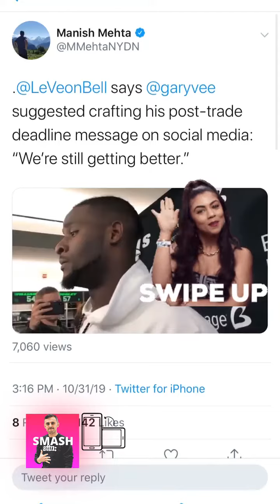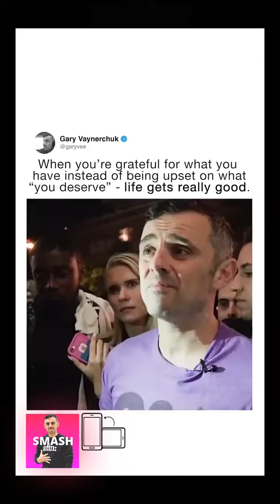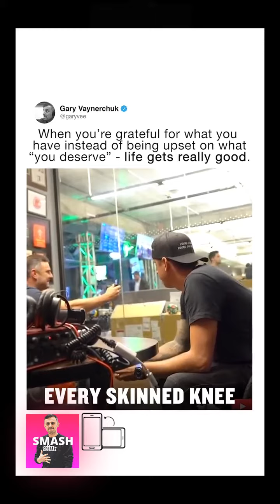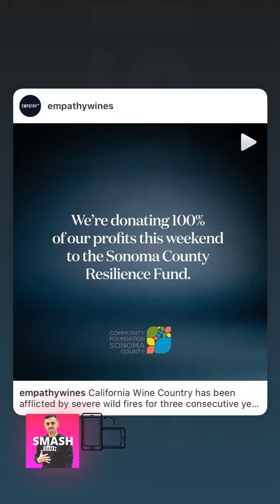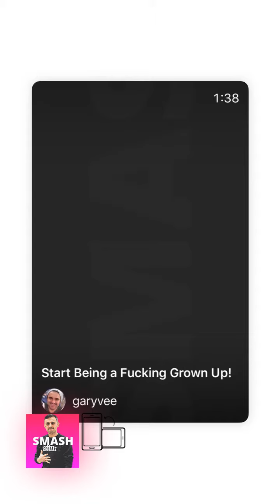GARY VEYNERCHUK NEW INSTAGRAM STORIES!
Below we take a look at Vaynerchuk’s remarkable career in business, let’s explore his journey to becoming one of the most prominent figures in social media today.

EARLY LIFE AND SCHOOLING
Gary Vaynerchuk’s entrepreneurial journey began when he was born on November 14, 1975, in Bobruisk, Russia. He was raised by a mother and father who desperately wanted to escape the communist regime of the Soviet Union, and as a result Vaynerchuk and his family immigrated to the United States, without knowing any English, when he was just three years old.

They settled in Edison, New Jersey. There, Vaynerchuk’s father worked in a small liquor store before saving up enough money to run a business of his own. In 1988, just 10 years after moving to America, Vaynerchuk’s dad was able to become a partner in another wine location, 300 square feet in size, located in the same community. He eventually managed to buy out his partner’s share in the business which was called Shopper’s Discount Liquors.

Like his father, Vaynerchuk had an entrepreneurial spirit and was not afraid of hard work. One of his first entrepreneurial endeavors involved pulling flowers out of his neighbor’s garden, and reselling them right back to them. He also ran a chain of multiple lemonade stands as a child, before selling baseball cards (and making thousands of dollars) in his early teens.

In a 2014 interview on TheBlaze, Vaynerchuk shared that unlike most immigrant parents who often pressured their children to excel in school, his parents did not mind the fact that he was not an ‘A’ student. He explained that they were not too worried because he was making anywhere $2,000 to $3,000 a week from his various business ventures while in middle school.

When Vaynerchuk turned 14, his father had him working in the family business on the weekends and on every school holiday. He has said that his experience in the wine store helped him to learn many valuable business lessons like the importance of nurturing long-term relationships with customers. He left New Jersey and enrolled at the Mount Ida College in Boston, Massachusetts. There he earned a bachelor’s degree.

GARY VAYNERCHUK’S JOURNEY TO BUILDING WEALTH
WINE LIBRARY

Following his graduation in 1998, Vaynerchuk returned to his hometown of New Jersey to continue working in the family wine business. While at college, Vaynerchuk was exposed to computers and the Internet, and he quickly realized that they could be powerful resources for growing his father’s business.

Long before email marketing was a thing, he found creative ways to market his father’s wine business, often emailing weekly discounts and specials and sharing his favorite wine recommendations through his point of view.

Before learning about e-commerce, Vaynerchuk’s expansion goal for the liquor store was to slowly open up several brick and mortar locations across his state and then eventually across the country.

However, he instead started a website called WineLibrary.com with the hope that he could dramatically increase the rate at which inventory from the wine store was sold. Within five years of launching the website, sales from the store increased from $3 million to $60 million a year.

BECOMING A SOCIAL MEDIA PERSONALITY
Vaynerchuk’s rise to fame all began with a 20-minute daily YouTube show that he started in early 2006, roughly a year after YouTube was founded. The show was called Wine Library TV, and it gave Vaynerchuk a wide platform to share wine reviews and indirectly promote WineLibrary.com.

Over time Vaynerchuk’s YouTube following grew, and he was eventually asked to appear on The Conan Show in 2008. Of course this appearance had a snowball effect, as other well known television shows and publications subsequently produced features on Vaynerchuk and his use of social media to indirectly grow his business and his brand. He later became a very active Twitter user. There he built an audience of more than 1.3 million people.

Gary still produces daily vlog videos on YouTube only these days its with assistance from his team. Videographers, social media specialists, and graphic designers help amplify Vaynerchuk’s brand on all of his social media platforms.

Gary has fine-tuned a content creating machine. His daily vlogs show him in real-life settings such as client meetings, employee interactions, press events, and doling out financial advice. A few example YouTube videos include “My 5 Biggest Failures in Business” and “How to Find Your Path to Happiness.”

Vaynerchuk prides himself on having the privilege of being transparent and sharing his struggles and successes honestly and candidly.